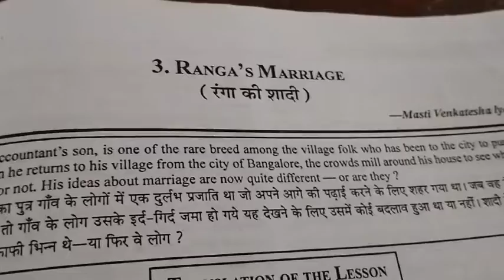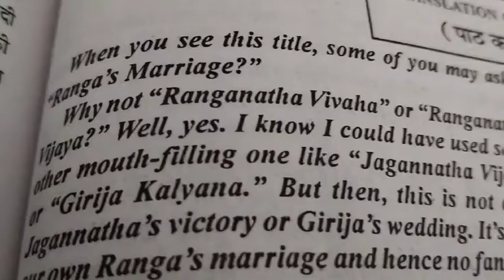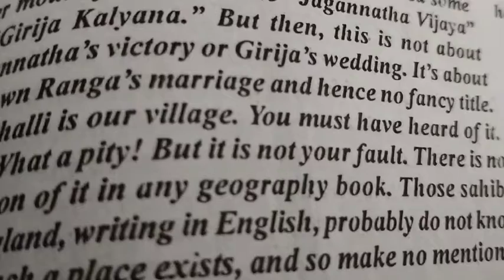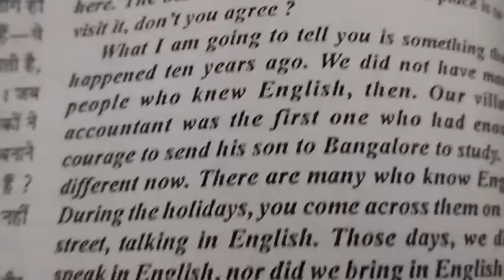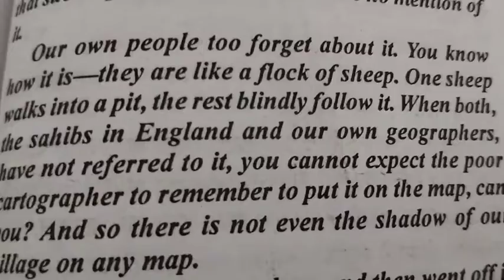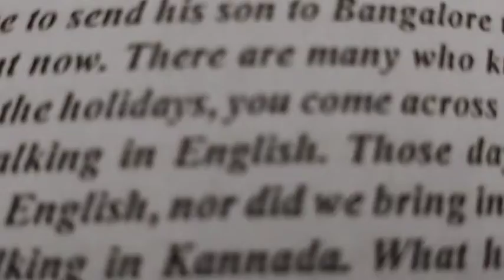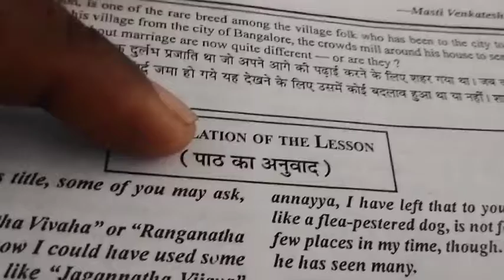Class 11th ranga marriage